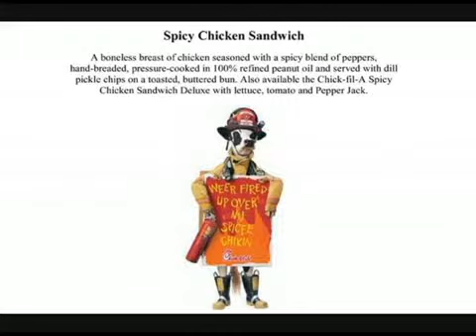Averett Athletics Chick-fil-A Spicy Chicken Hot Seat (1/5/2012)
The Averett University Athletics Chick-fil-A Spicy Chicken Hot Seat for Jan. 5, 2012, features men's basketball player Marquis Scott.